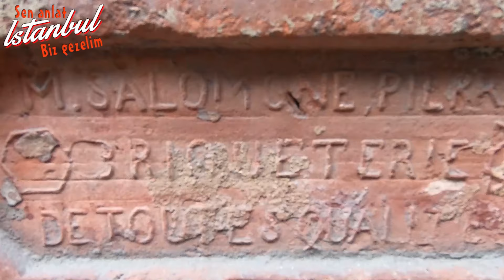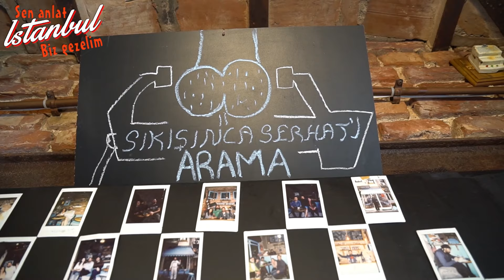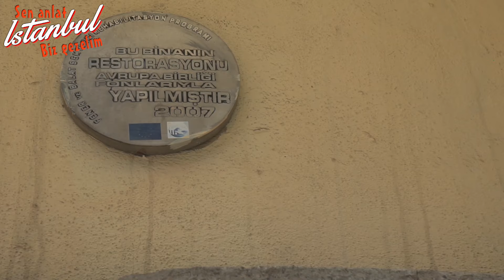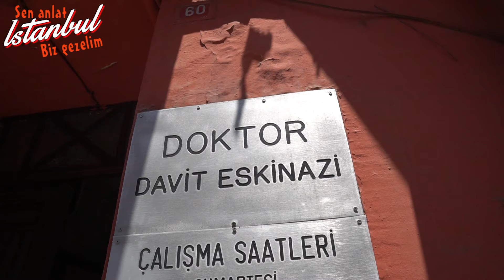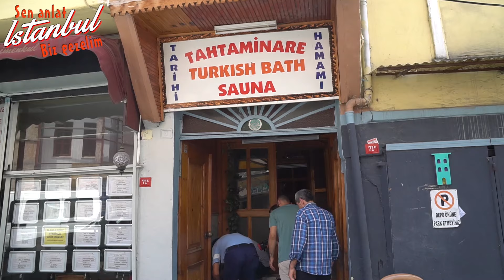Fener Balat Gezisi İstanbul Sokaklarında Tarih Yolculuğu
İstanbulun en popüler semtlerinde Fener Balat Ayvansaray bölgesinde çok güzel bir gezintiye çıktık. İstanbul ve Türkiyeyi geziyoruz. Bu kanal tarih kültür ve mimariye dair gezdiği yerleri anlatan ve yorumlayan bir rehberdir.

Sen Anlat İstanbul, Biz Gezelim :)

Videomuz hoşunuza gittiyse lütfen beğenmeyi unutmayın.

Selamlar, Fatih ben. İstanbul şehrinin derinlik ve bilinmeyenlerine duyulan yoğun ilgiye cevap vermek amacıyla 2012 yılından bu yana başta İstanbul olmak üzere, Türkiye'de ve dünyada görülmeye değer ne varsa hem biz keşfediyoruz, hem de videolarım la sizleri gezdirmeye çalışıyoruz. Özellikle İstanbul içinde her hafta sonu rehberli yürüyüş turlarımız ile 15 farklı rotada şehrin altını üstüne getiriyoruz. Sizleri de aramızda görmekten mutlu olacağız.